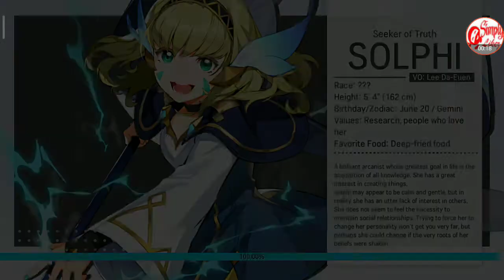Lord of Heroes 6-10 Cito Gunatt (Hard)